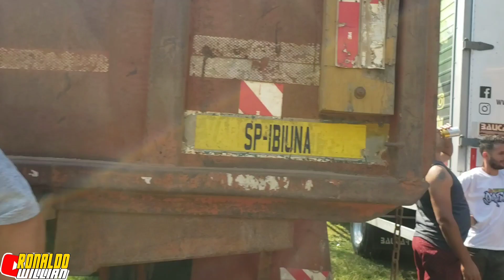FOI MASSA EVENTO EM IBIUNA (FESTA DO CAMINHONEIRO)